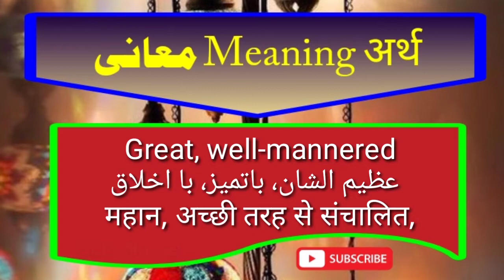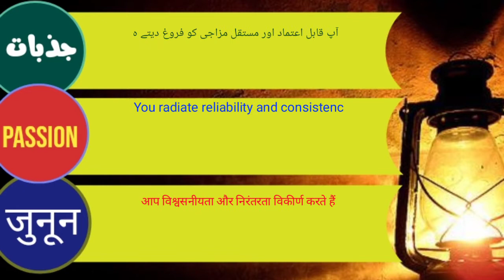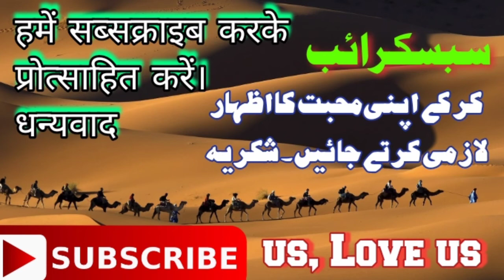Aairah name meaning in Urdu Hindi/ Aaira name lucky number day color metal planet/ آئرہ /आयरा नाम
آئرہ نام کا مطلب، حروف ابجد نمبر، لکی دن، رنگ، نمبر، پتھر
Aairah name meaning with language lucky day time color planet stone metal
Numerical (abjad) name number of Aairah
Positive and negative nature qualities
Popularity of name Aairah
And much more information about name Aairah